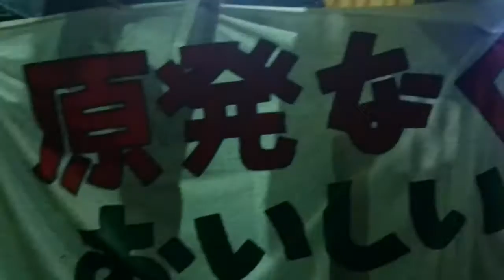毎日女性会議PR動画2015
毎日女性会議のPR動画です。

今まで作って来た作品の中でよく見られた物を中心に作成しました。